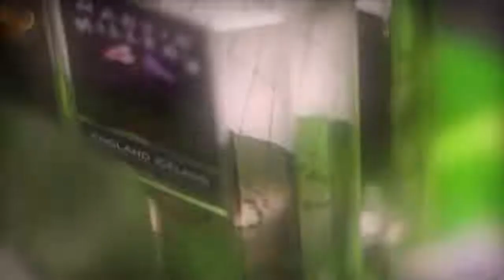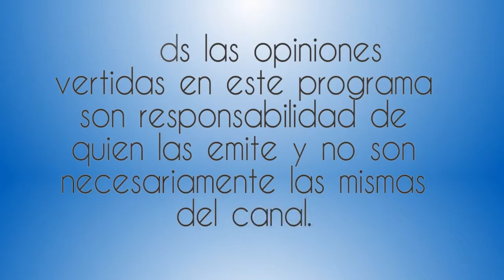Presentacion del 1er Consejo Nacional Empresarial de Mujeres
16 Noviembre 2016
Programa: Mexico sin fronteras
Conductores: Javier Navarrete
Invitados: Sylvia Sanchez, Patricia Jimenez, Silvia Urbina, Emilia Reyes, Lourdes Fierro.